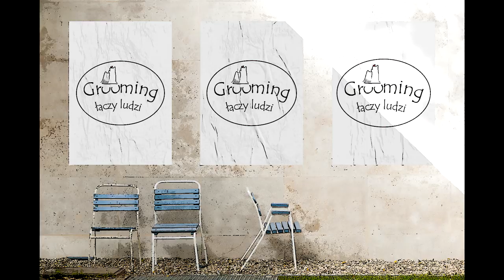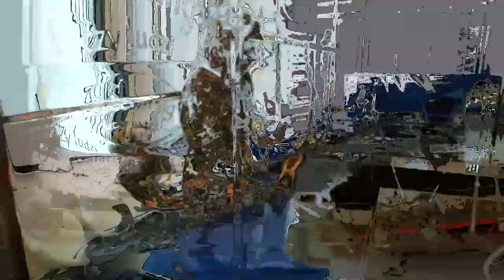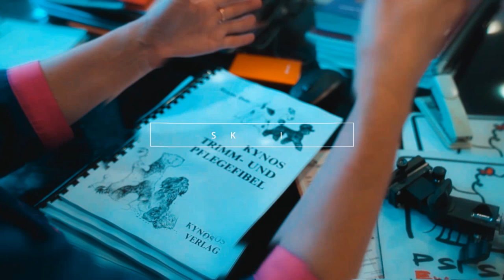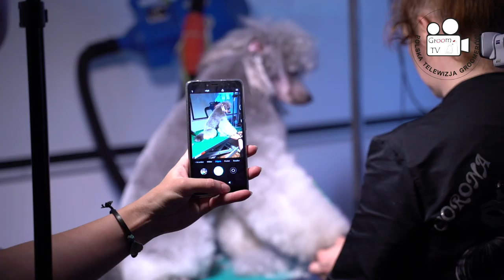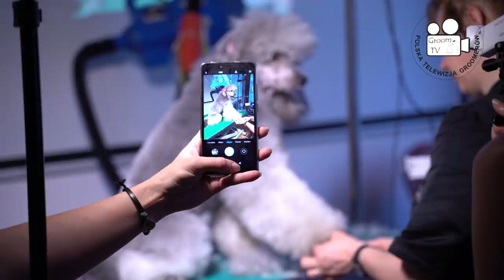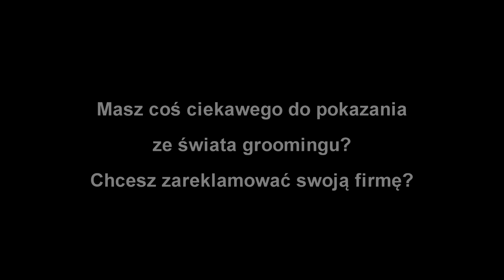Pudel bez Tajemnic - relacja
Relacja (tym razem z przymrużeniem oka) z seminarium, którego gwiazdą był Pudel :-) i Aleksandra Majka właścicielka hodowli Corona Regni. Gościem specjalnym był Marek Hoffman z kanału Adbuster wraz z żoną Moniką. Impreza odbyła się w Łodzi 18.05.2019 w Centrum Konferencyjnym "Grooming Łączy Ludzi"
Chcesz umieścić reklamę swojego salonu lub firmy w trakcie trwania filmu? A może chcesz zamieścić link do Twojej strony pod filmem? Interesuje Cię film reklamowy? Twoją reklamę zobaczy minimum 15.000 osób. Skontaktuj się z nami na
Chcesz zostać Psim Fryzjerem (groomerem)? Skontaktuj się z nami na lub